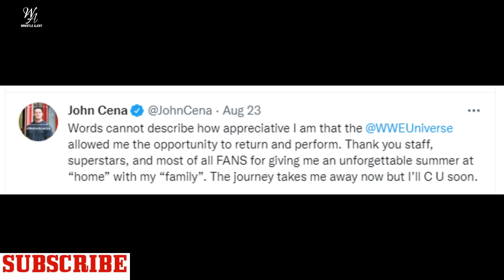Roman Reigns And Seth Rollins Reunites Against Brock Lesnar On Smackdown ? Roman Reigns Vs Brock !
1) Seth Rollins Next Challenger ?
2) Brock Lesnar Future !
3) WWE Weekly QNA !
4) WWE Smackdown Prediction !

HIMANSHU